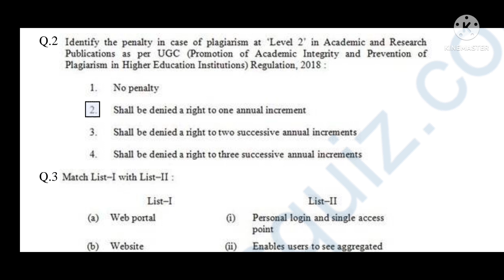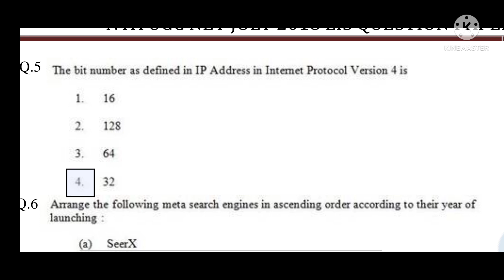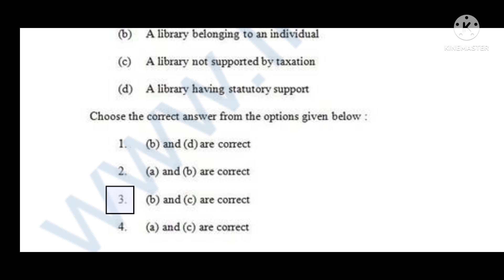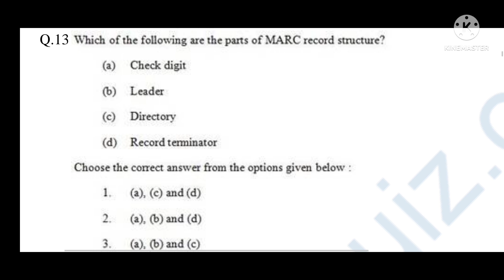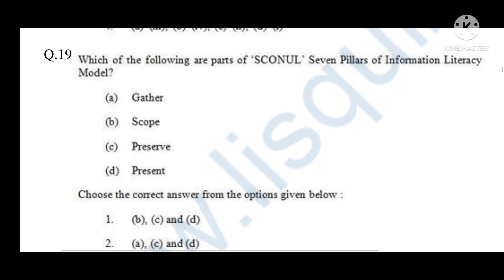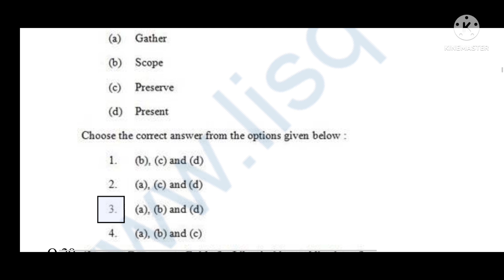NTA UGC NET Paper 2018 Part 1